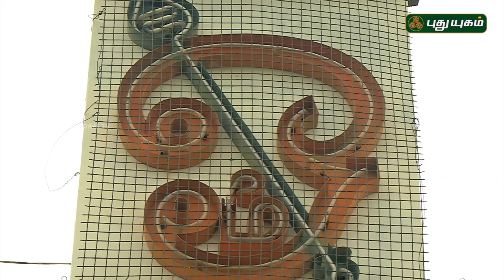Aalayangal Arputhangal | PROMO | 22/05/2018 | PuthuyugamTV